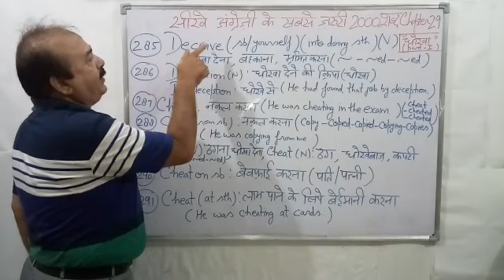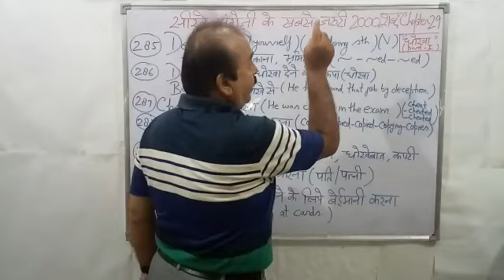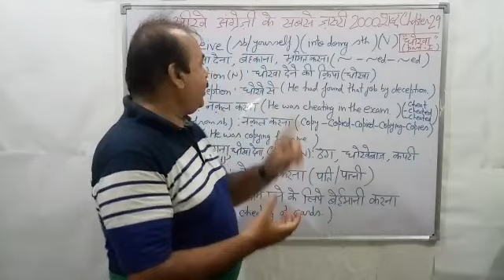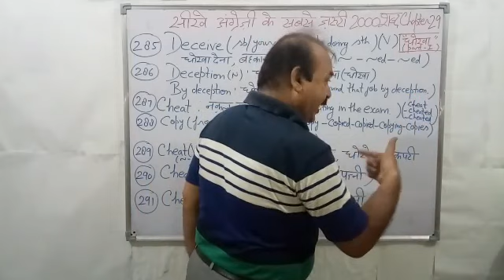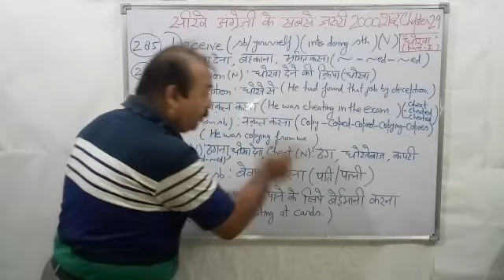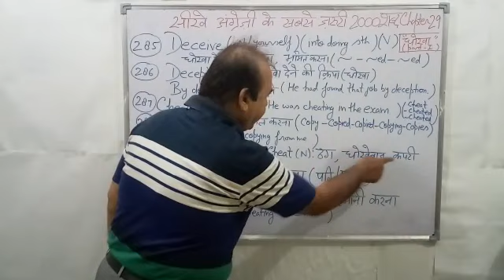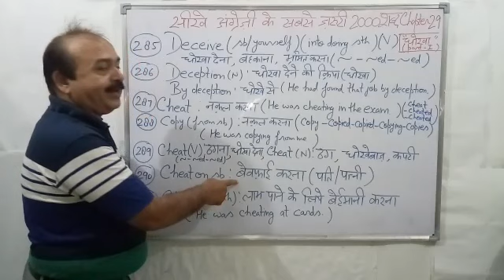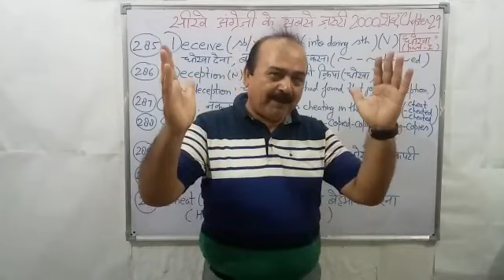सीखें-अंग्रेज़ी के सबसे महत्त्वपूर्ण2000 शब्द तथा उनका प्रयोग,(Chapter 29)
मेरे प्यारे दोस्तों, ये videos आपको वो शब्द सिखायेंगे जिनकी ज़रूरत English बोलते समय आपको सबसे ज़्यादा पढ़ेगी।
मैंने वाक्यों के द्वारा यह भी समझ दिया है कि आप इनका use कैसे करें।
Thnx
आसिफ
Lucknow